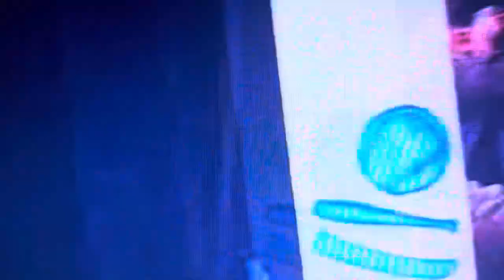Twice concert performing hello performance on stage live